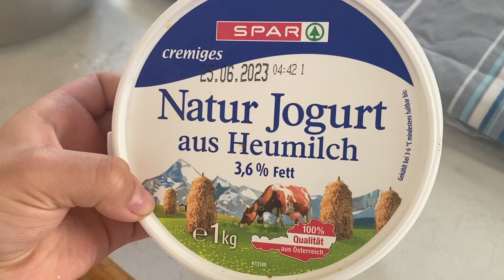Making delicious Boloni with a really tasty milk tea!!!